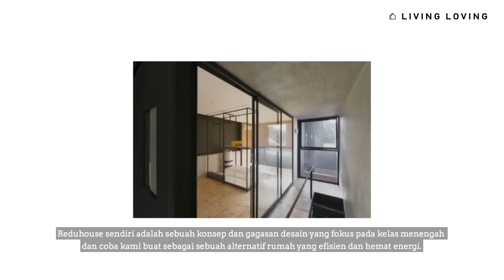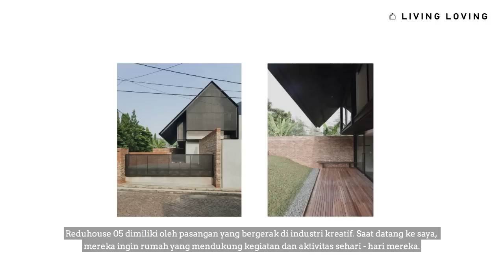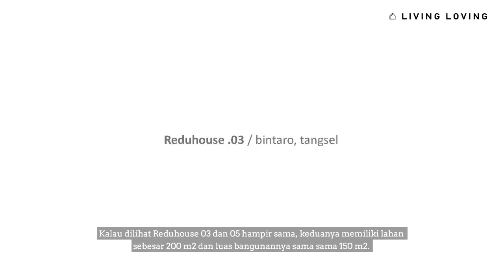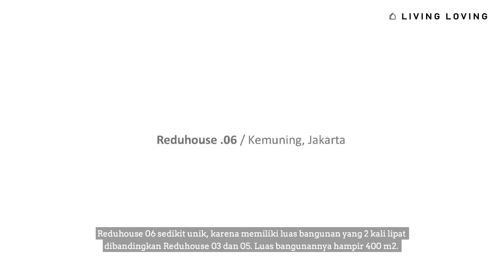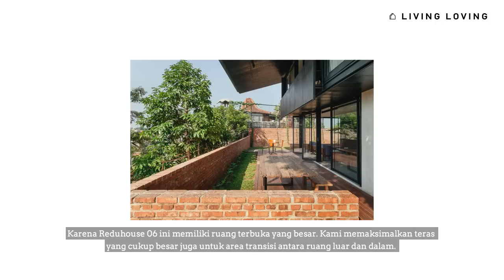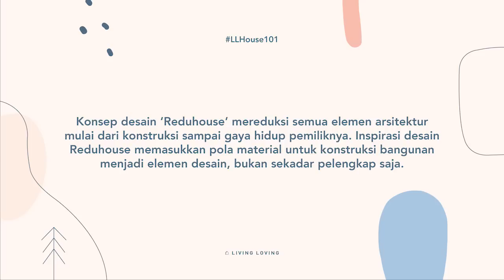LLHouse101 Kenalan dengan Arsitek bersama Spoa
Lewat LLHouse101, kami berbagi informasi tentang hal teknis yang berhubungan dengan arsitektur dan interior rumah. Untuk LLHouse101 Special Edition, kami mengajak kalian untuk kenalan dengan teman-teman dari beberapa biro arsitek.

Di episode kali ini, kami ngobrol - ngobrol sama principal dari Spoa Architecture, Rahmat Indrani atau yang biasa disapa Kibo.

Spoa menggunakan konsep Reduhouse untuk beberapa proyek rumah yang dikerjakannya. Semua elemen arsitektur rumah dengan konsep Reduhouse ini direduksi, agar lebih efisien dan hemat energi.

Selain Reduhouse, Kibo juga membahas tentang apa saja yang harus disiapkan jika ingin bertemu arsitek. Berikut ini detail pembahasannya ya:

00:39 Kenalan dengan Spoa
01:20 Apa itu Reduhouse?
02:20 Proyek Reduhouse 03 dan Reduhouse 05 (Luas bangunan: 150 m2)
04:57 Proyek Reduhouse 06 (Luas bangunan: 400 m2)
07:26 Yang perlu dipersiapkan untuk bertemu arsitek
07:56 Cara menghubungi Spoa

Kamu juga bisa tonton video tentang proyek Reduhouse yang pernah kami bahas sebelumnya disini: